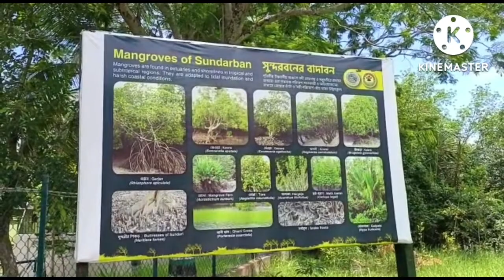SUNDARBAN TOUR and guide| সুন্দরবন ভ্রমণ তথ্য |Low costing jungle safari| world heritage site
S.D. HOLIDAY,

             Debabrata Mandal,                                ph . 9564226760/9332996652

              SUNDARBANS TOUR

Day 1 🙏

Break First...Puri/kochuri,sobji,sweet, and Tea.

  lunch :... Rice, Dal,aluvaga,veg curry, Fish curry ,chingri malai curry chutni,papad,salad

Evn snax:..

chicken Pokora, Tea or coffee.

Dinner:.. Fried Rice,chilly chicken salad

Day 2. 🙏Bed Tea

    Break fask : kochuri channa dal,Sweet  and Tea

   Lunch:. Rice, Dal,vaja veg curry, fish curry (vetky 1) and katla chuttni papad salad

  Evn snax... Egg chowmin and salad.coffee.

  Dinner:  polaow chickeen kosa

3Day,  🙏 Bed Tea

  Break fast: luchi cholar dal, boil egg,Tea

  lunch : rice Dal begun vaja, veg curry fish curry( local) and crab cury chutni papad.

after noon Tea and biscuit.☕☕

      (  Normal non Ac  Hotel, Fooding, Boat Safari in sundarbans and Gov tax

Itinary.

2night 3 days tour.

1st day--    Pick up : Canning station 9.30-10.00 am

            Godkhali        Start to boating sonakhali or godkhali ,  after Gosaba halilton banglo,     becon banglo, pakhir jungol and pakhiralay.

  **Night stay pakhiralay or Dayapur in hotel or launce/boat.

2nd day-- start 7am . Sajnakhali  (wt)
Museum. sudhanakhali  pirkhali iland 1,2 Gajikhali iland. .nobaki iland.  Watch version of iland. .. then dobaki (wt)  and panchamukhani. .

     **back to pakhiralay in nightstay.
   3 day... 7 am. pakhiralay,  baliislands, and jharkhali (wt)and zoo.after back to home in sweet memory. godkhali or sonakhali droping time near about 3pm to 4.30 pm.